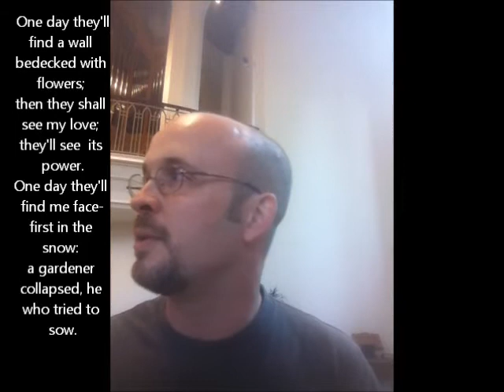Garden Walls (Lonely Hunter)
In 1999, I wrote a sonnet while sitting on a couch at a party watching the girl I was infatuated with make out with another guy about 5 feet away. I turned it into a song with the same chord pattern as U2's "With Or Without You" a couple years later and it became the opening song on the only album of my short-lived rock band the Junior Varsity Superheroes who broke up after our CD release party in 2006. About three years ago, I started to get the sense that Jesus feels the way that I felt at that party every time He sees me make out with an idol. And today He told me to record it.